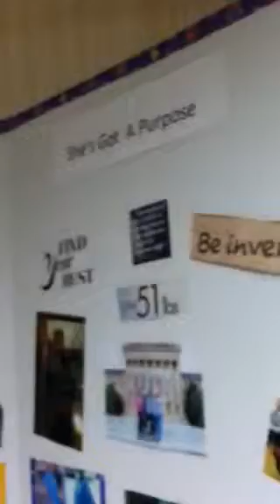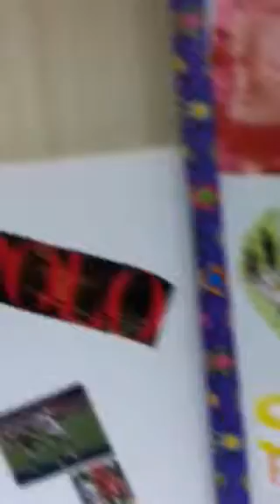New Year New You Workshop- Small Clip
Great time today speaking to a women's group in Maryland about creating their vision and Gods plan for them to live whole and healthy.